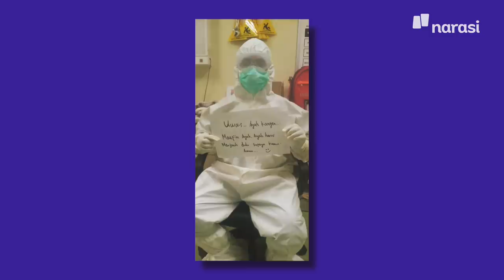Cerita Tenaga Medis: Antara COVID-19 dan Keluarga (FULL VERSION) | Narasi People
Pandemi COVID-19 menyebar hampir ke seluruh dunia, termasuk Indonesia. Tidak ada seorangpun yang siap terpapar virus ini, terlebih mereka yang menjadi garda terdepan, yaitu para petugas medis.

Tanggung jawab dan rasa kemanusiaan membuat mereka tetap harus menjalankan tugas, meski risiko besar terinfeksi virus COVID-19 menghantui mereka setiap hari.

Sebagai orang yang berinteraksi dengan ODP, PDP, bahkan pasien yang positif, kekhawatiran mereka adalah menjadi pembawa virus ke keluarga.

Tuntutan pekerjaan memaksa mereka menahan kerinduan terhadap keluarga untuk beberapa saat, yang mungkin akan terasa sangat lama.

Tonton Narasi People eps. [Cerita Tenaga Medis: Antara COVID-19 dan Keluarga] dan episode lainnya hanya di atau klik

(Narasi)